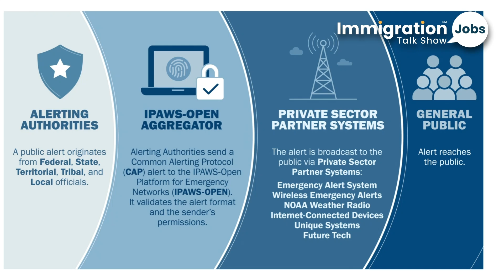FEMA Disaster Funds Diverted To Immigration Efforts?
Speaker of the House Mike Johnson addressed claims that FEMA disaster response funds were diverted to immigration efforts. In this video, we break down the statements from both Speaker Johnson and the White House, as well as FEMA’s response to these allegations. With hurricane season in full swing, concerns about FEMA’s funding continue to rise. Stay informed with the latest updates.